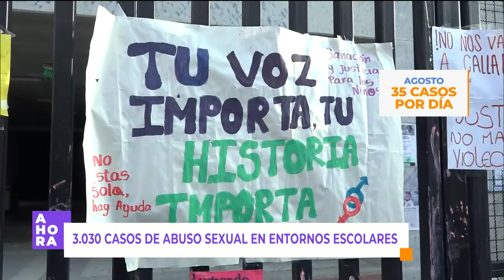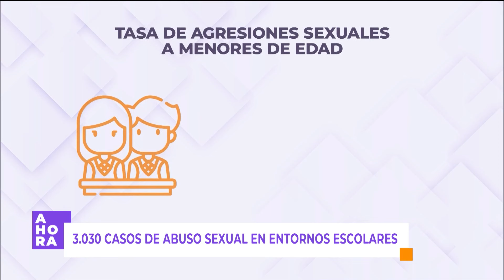Alarmante aumento de casos de agresión sexual contra menores | Bogotá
¿Qué está pasando? AHORA en Canal Capital conocimos que, en lo que va de 2024, se han reportado más de 3 mil casos de violencia sexual contra niñas, niños y adolescentes en entornos escolares. Esto implica un aumento de 36 % en comparación del año pasado.

Las autoridades indican que, si bien es una cifra alarmante, esto también se debe a la confianza del entorno familiar y escolar para hacer las denuncias respectivas.